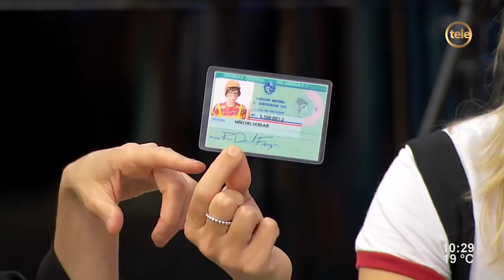Luciana y Agosto presentan “Una de dos”